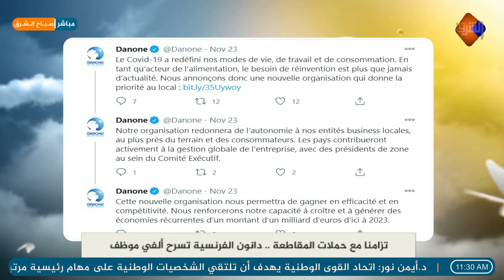شركة دانون الفرنسية تخسر خسارة فادحة بسبب المقاطعة للمنتجات الفرنسية